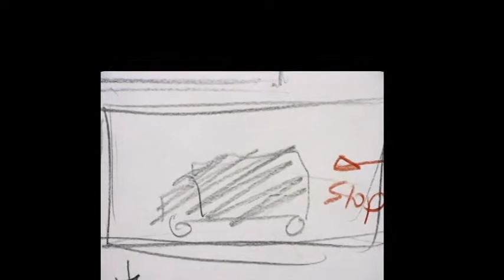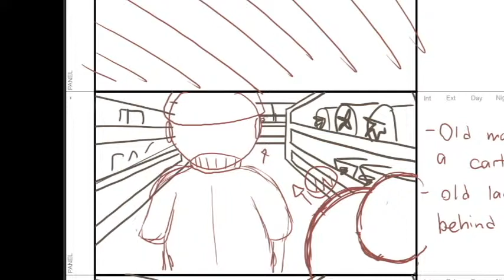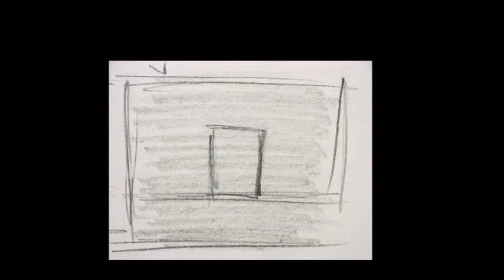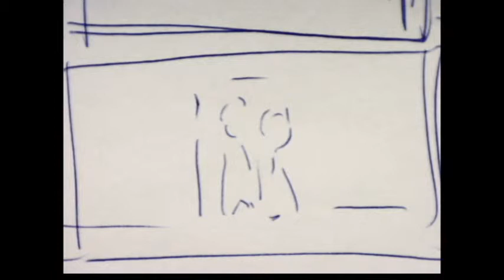Class AA Leica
This is the current leica for Seneca College's, Class A animation students. Class film in the working.